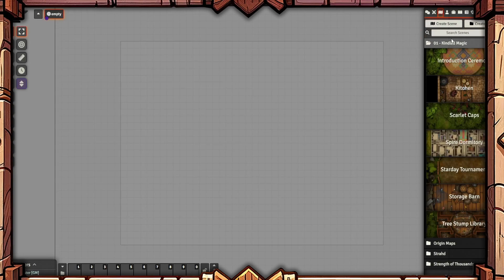Auditorium - Strength of Thousands - FoundryVTT Timelapse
Modules:
SONGLIST

SOFTWARE & MODULES
Step into the grand 'Auditorium' of the 'Strength of Thousands' Adventure Path by Paizo, where the echoes of knowledge and the promise of discovery fill the air. This encounter map immerses you in the heart of a place where scholars, adventurers, and seekers of enlightenment gather to share wisdom and unveil hidden truths.

As you enter the vast and ornate auditorium, a sense of reverence and anticipation surrounds you. Rows of seats stretch out before a grand stage, where lecturers and presenters deliver profound insights and unveil the mysteries of the world. The room is adorned with symbols of academia and learning, creating an atmosphere of intellectual curiosity and wonder.

The 'Auditorium' is a hub of knowledge and a gathering place for those who seek to expand their horizons. It is a venue for sharing ancient lore, discussing arcane secrets, and planning daring expeditions. The stage is a platform for the exchange of ideas, where adventurers may find allies, mentors, or quests that will shape their destinies.

Prepare to immerse yourself in the ambiance of the 'Auditorium,' where wisdom and discovery take center stage. Will you join the ranks of seekers, unveil hidden truths, or embark on a journey that will forever alter your path?